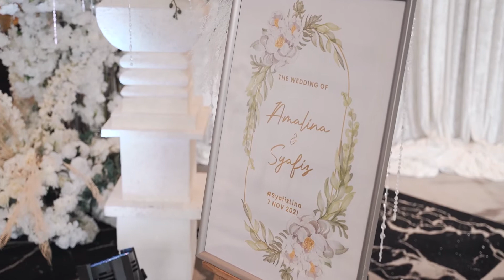MALAY WED | The Solemnization of Syafiz & Amalina